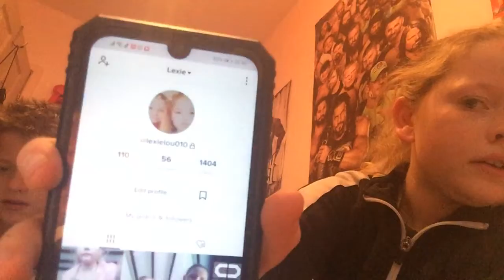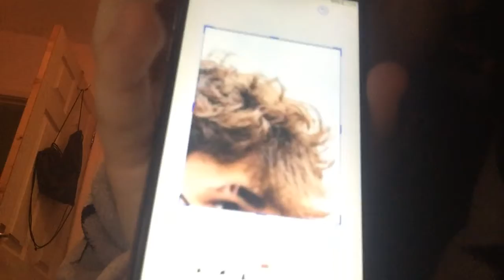Guess who it is